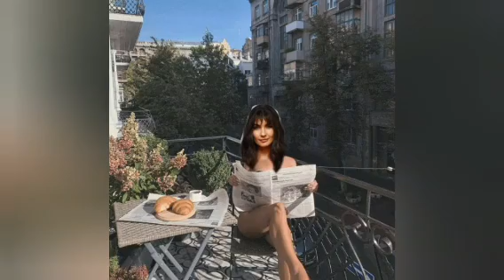★Alla madre di Engin Akyürek, Tuba Büyüküstün: Siate felici per sempre, miei cari.